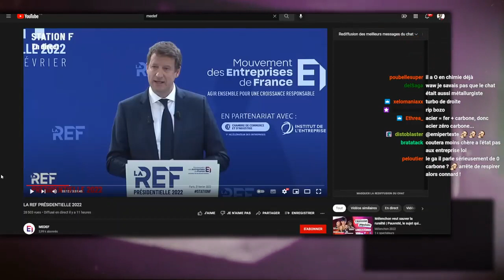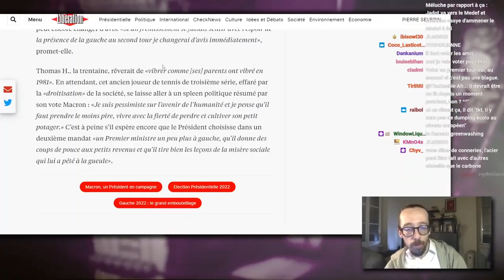Yannick Jadot l'écologie de droite- Usul